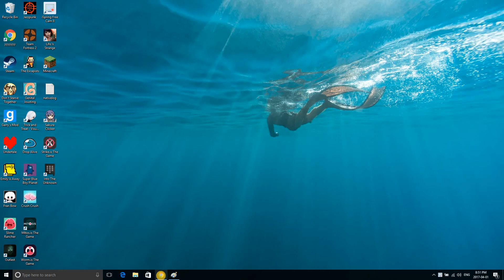sad art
This drawing took me a while so i hope you like it. :)